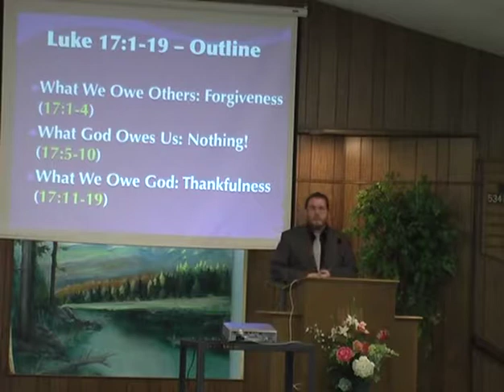Luke 17 - What Do We Owe God?